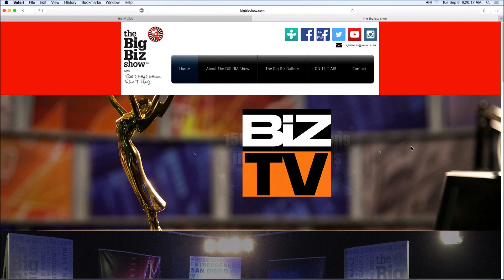Chase Wilsey on the Big Biz Show Sept. 6th 2016: Mattel, Buying a House, Restaurants & more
Chase join Sully to discuss the company Mattel Inc., his thoughts on buying a house, and buying a car. "Always shop for the loan before you shop for the car!" He states. Also discussed, restaurants for baby boomers vs. millennials. Catch the clip here!